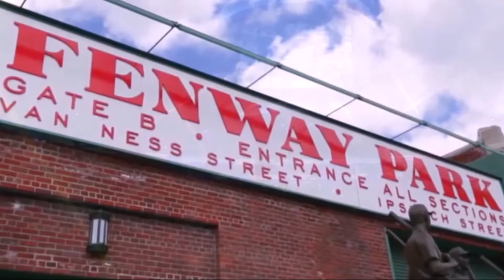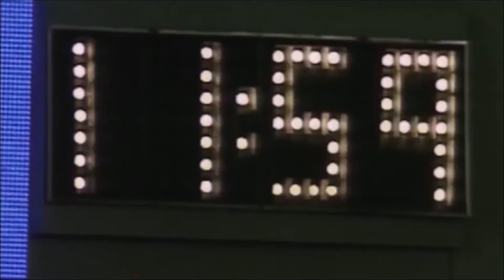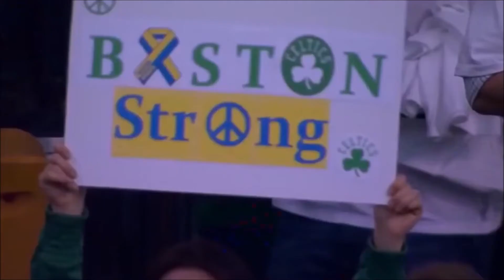Aerosmith ~ Dream On..."Boston Strong"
Every time when I look in the mirror
Everybody's got the dues in life to pay

I know it's everybody sin

Half my life
Is books, written pages
Live and learn from fools and
From sages
You know it's true, oh
All these feelings come back to you

Sing with me, sing for the years
Sing for the laughter, sing for the tears
Sing with me, just for today

Yeah, sing with me, sing for the year
Sing for the laughter, sing for the tear

Dream on
Dream on
Dream on
Dream until your dreams come true
Dream on
Dream on
Dream on
Dream on
Dream on
Dream on
Dream on
Dream on
Dream on
Dream on